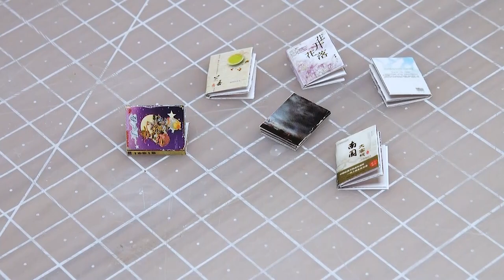DIY Miniature house kit Pool house 미니어처 키트 풀하우스 ミニチュアキットフルハウス